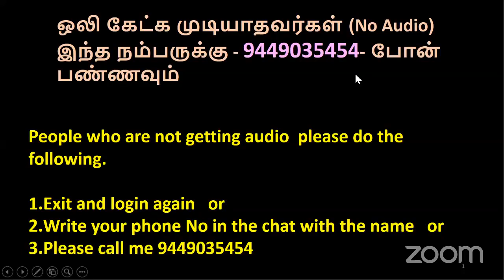6. கேள்வி பதில்கள் - ஞான முகாம் – 5 28/08/21 Sri Bagavath Enlightenment Psychological Mind